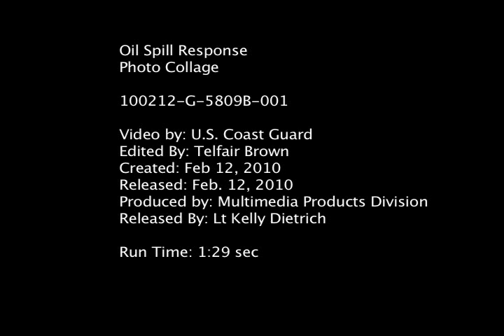OIL SPILL RESPONSE PHOTO COLLAGE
Washington, DC, Feb. 12, 2010 - A collage of oil spill response photos.  U.S. Coast Guard video